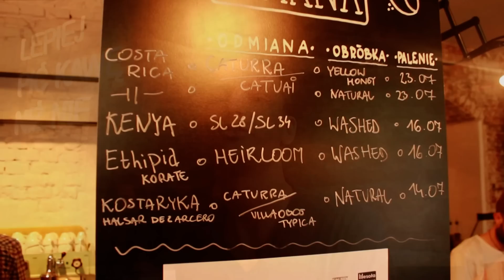#4 - Na co zwracać uwagę w kawiarni?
Jeśli nie chcecie utopić kilku złotych zamawiając kawę, warto najpierw sprawdzić baristę i produkt jakim zamierza nas uraczyć. Dwa proste pytania powinny wystarczyć.